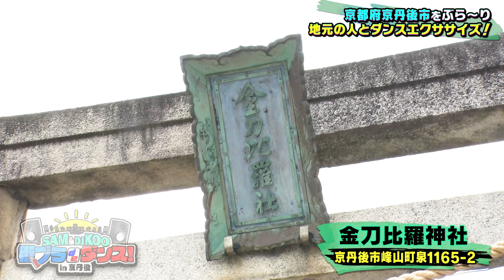【DJ KOO】SAM＆DJ KOO 街ブラdeダンス！㏌京丹後#4【金刀比羅神社 YURIスポーツクラブのみなさんと一緒にダンス】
２０２３年デビュー３０周年を迎えるTRFメンバーのSAMとDJ KOOが
全国各地で地元の素晴らしい人や風土、歴史に触れながら街ブラをする番組
今回は…京都府の京丹後市「いきいき健康長寿応援大使」に就任したSAMとDJ KOOの2人が、京丹後市をブラブラしながら絶妙のコンビならではのやり取りを見せてくれる。

#3「京丹後王国 食のみやこ　京丹後市健康づくり推進員のみなさんと一緒にダンス」
#5「丹後ジャージー牧場ミルク工房そら　Peach&京丹後鉄道職員のみなさんと一緒にダンス」